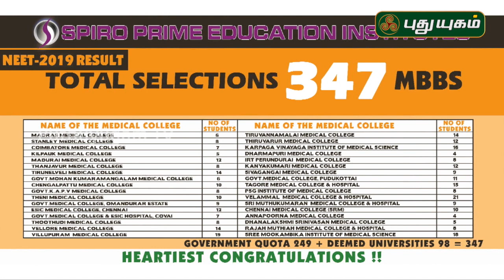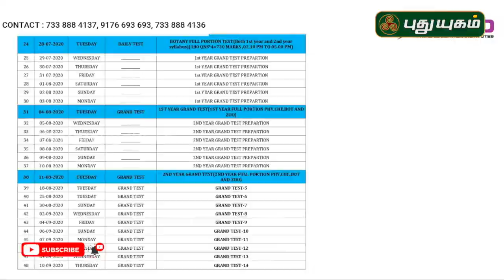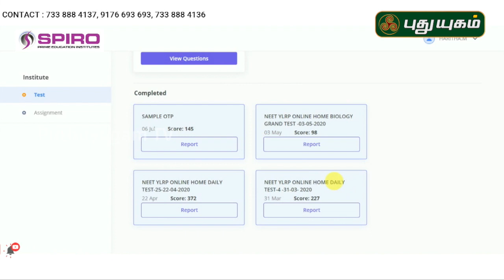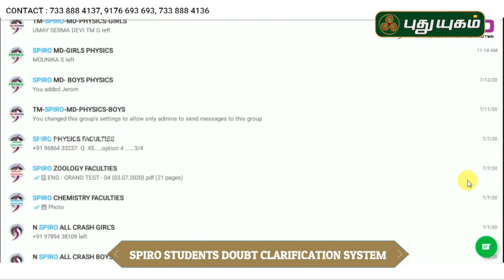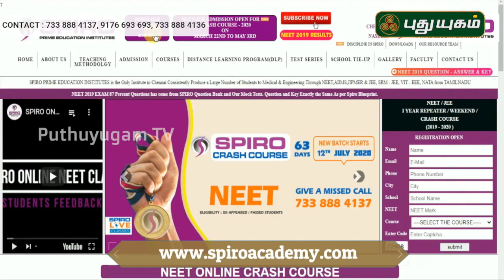நீட் தேர்வு... மாணவர்கள் கவனிக்க வேண்டியவை NEET | Kalvi 360 | PuthuyugamTV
NEET நீட் தேர்வு... மாணவர்கள் கவனிக்க வேண்டியவை,
விளக்கமளிக்கிறார்? -
S.M. UdhayaKumar, Spiro Academy